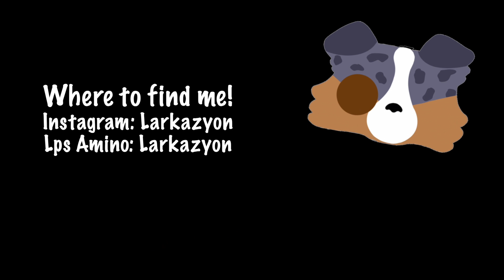Why I burned my rare LPS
♪♬ Click me! ♬♪

I never thought this could happen to me, but it did and I'm really confused and upset as to how my lps burned whilst being in a bag for only an hour! :( I'm hoping that this video will get enough views so I can buy another grey Collie in the next month so I can finish videoing; Lps I choose you (Part 2) for you all though!

Let me know if you enjoyed this video or if you have any requests in the comment section! ⇣

✧ Hello! Welcome to or back to my channel! My name is Kaz, otherwise known as Kazley Lps! I am a LPSTuber in this lovely community and I have a growing passion for film making and collecting these little plastic toys. Thank you and I hope to see you soon! ✧

☁ Remember to be the person your dog thinks you are! ☁